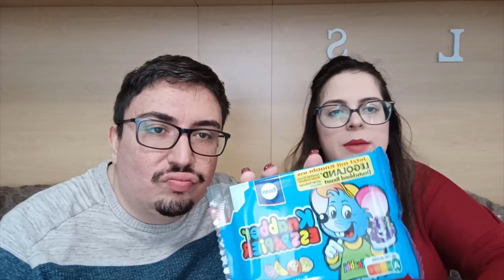Un pacco dalla Germania? 😱 CHE SORPRESA!!! Grazie @RippleUS-XRP-Live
Benvenuti in questo nuovo video sul canale di Luwaig e Sodo.

🎁 Se avete piacere a regalare qualcosa per il Canale:
 🧡 GRAZIE 🧡

Un abbraccio
Luwaig e Sodo ❤️